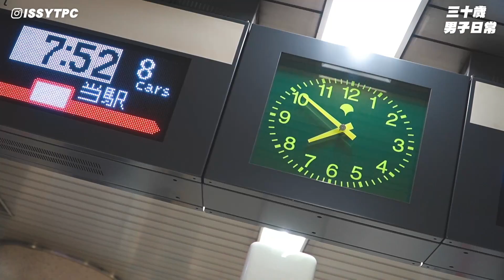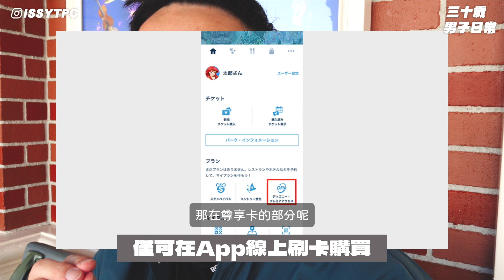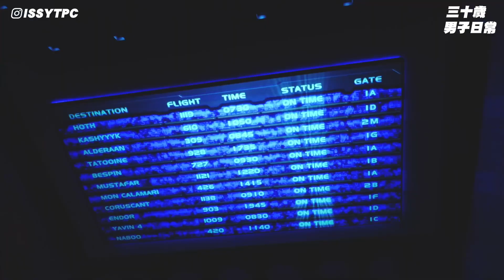【大爆淚！東京】２０２２美女與野獸新園區／東京迪士尼樂園小天才挑戰孤單指數／超級 e 化的新型態樂園 Tokyo Disneyland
生是迪士尼人，鼠是迪士尼魂
讓我活到１００歲都要去１００次的 東京 迪士尼樂園
讓我真的是哭爆～沒有開玩笑！
再次挑戰一個人玩迪士尼樂園
也跟大家認真介紹疫情過後的樂園
到底有哪些不一樣呢？
讓你也可以跟我依樣迅速成為

如果你想寄明信片給我，可以寄到這個郵政信箱
✨【地址】23599 台灣中和泰和街郵局第234號信箱
⚡️【address】P.O.BOX 234 Zhonghe Taihe st. New Taipei City 23599 Taiwan

最後感謝大家收看我的頻道 (鞠躬)